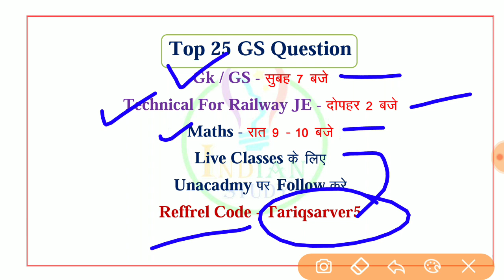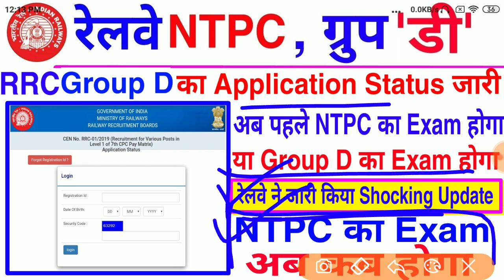RRC Group D Application Status जारी || NTPC Exam Date?